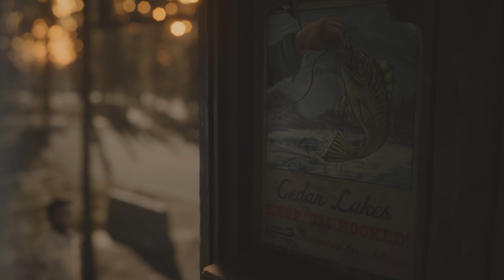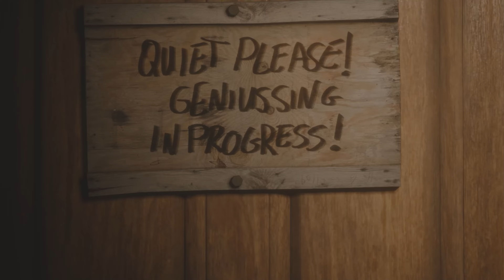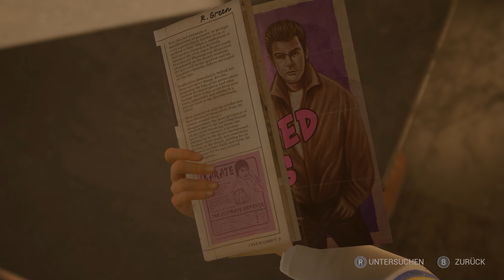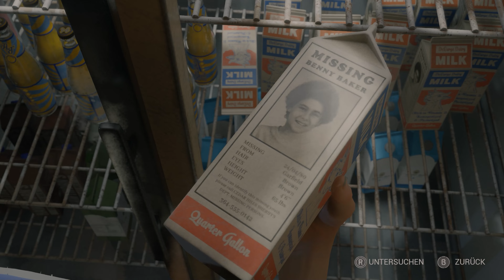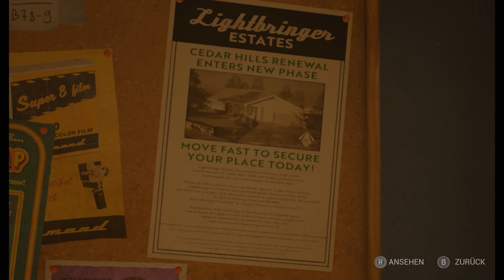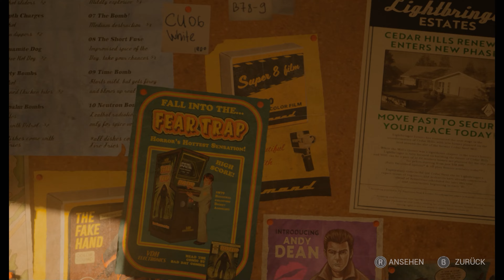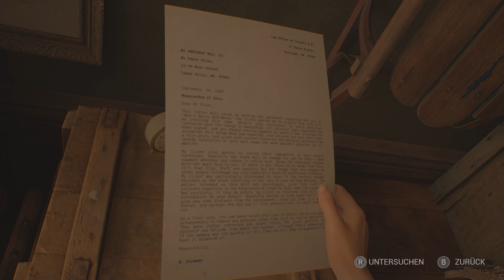Die kaputte Kamera | The Casting of Frank Stone | [4k] [34 min] [Horror Serie #03]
Während der Dreharbeiten der drei Freunde, erscheint Sheriff, der die drei ermahnt nie wieder zurück zum Stahlwerk zukommen.
Wer oder was ist Frank Stone!? Ein Serienkiller ein Monster, Dämon?

The Casting of Frank Stone ist ein vom britischen Entwicklerstudio Supermassive Games entwickeltes Computerspiel, das dem Genre Survival Horror zuzuordnen ist.

          ⚡️⚡️⚡️DANKE!⚡️⚡️⚡️